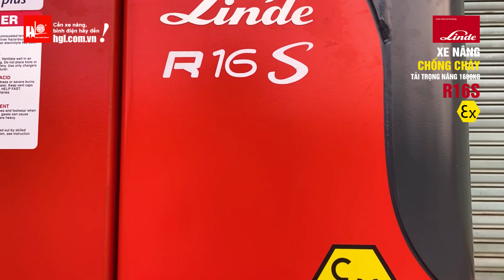Xe nâng chống cháy Linde R16S (EX) | Video thực tế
Nhằm đáp ứng nhu cầu của các công ty chuyên sản xuất / kinh doanh các sản phẩm, vật liệu dễ cháy như giấy carton, vải, bông gòn, mút xốp, gỗ, mực, cồn, rượu, sơn, xăng dầu, gas, khí đốt và các chất lỏng dễ cháy,…Công ty TNHH MTV TM DV Hoàng Gia Lâm (HGL) đã nhập khẩu dòng xe nâng điện chống cháy Linde R16S (EX) về Việt Nam.

▪️ Model: 𝐑𝟏𝟔𝐒 (EX) | Linde - Thương hiệu xe nâng của Đức
▪️ Tải trọng nâng: 1600 kg
▪️ Chiều cao nâng: 6.555 – 11.455 mm
▪️ Bình điện: 48V/ 560 – 700 Ah
▪️ Danh mục ATEX: 3G
▪️ Tình trạng: Mới 100%

- Linde R16S (EX) sử dụng hệ thống chống cháy từ MIRETTI cung cấp, giúp vận hành xe an toàn trong các khu vực dễ cháy nổ.
- Xe nâng điện chống cháy Linde R16S với chiều cao nâng lên đến hơn 11m, giúp tối ưu không gian lưu trữ hàng hóa trên các kệ cao.
- Thiết kế ngồi lái thoải mái, hệ thống phanh an toàn với công tắc thắng từ, cảm biến ghế ngồi, thắng chân.
- Motor AC xoay chiều không chổi than tiết kiệm chi phí bảo trì bảo dưỡng xe.

CÔNG TY TNHH MTV TM DV HOÀNG GIA LÂM (HGL) - Đại lý phân phối độc quyền/chính thức bình điện xe nâng CEIL (CHLORIDE), LIFTTOP (HITACHI), xe nâng LINDE tại Việt Nam.
► Tel/zalo: 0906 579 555, 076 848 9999, 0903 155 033

► Add 1: 465A Quốc Lộ 13, Khu Phố Nguyễn Trãi, Phường Lái Thiêu, Thành Phố Thuận An, Tỉnh Bình Dương
► Add 2: 493C Quốc Lộ 13, Khu Phố Nguyễn Trãi, Phường Lái Thiêu, Thành Phố Thuận An, Tỉnh Bình Dương
► Add 3: Km 24, Quốc Lộ 5, Thôn Phan Bôi, Xã Dị Sử, Huyện Mỹ Hào, Tỉnh Hưng Yên
► Add 4: Số 14, Đường Số 4, Khu Phố 4, Phường Hiệp Bình Chánh, Thành Phố Thủ Đức, Thành Phố Hồ Chí Minh
► Add 5: 15 Sương Nguyệt Ánh, Phường An Hải Bắc, Quận Sơn Trà, Thành Phố Đà Nẵng